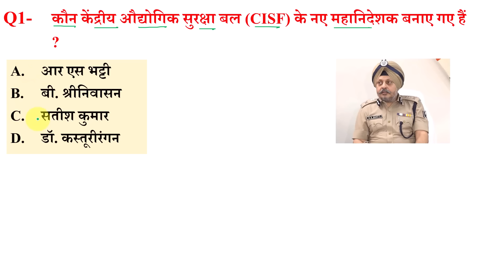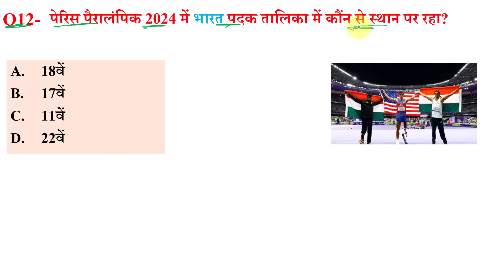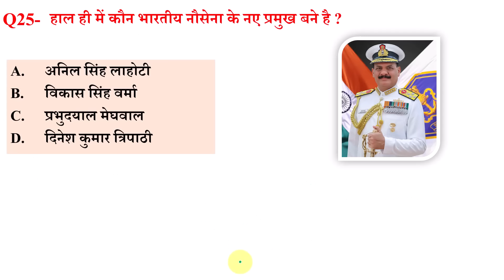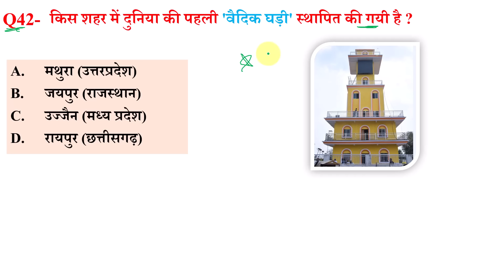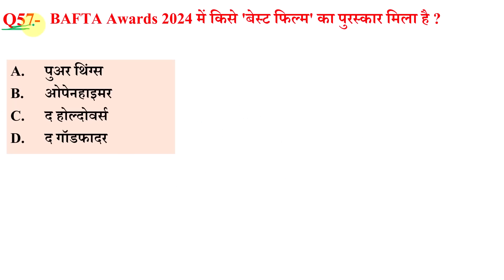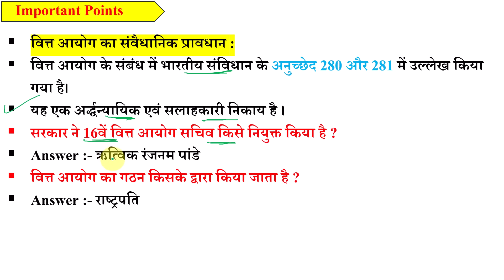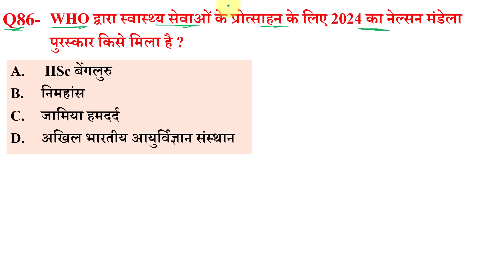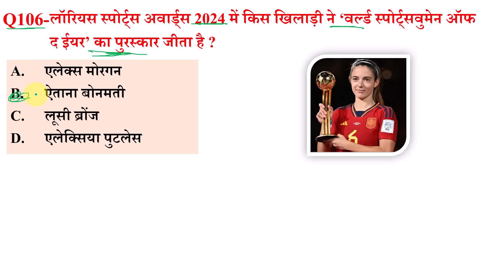Last 9 Month Current Affairs 2024 | January To September 2024 Current Affairs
any query please send whatsapp msg only - 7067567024

current affairs, last 6 months current affairs 2024, last 6 month current affairs marathon, current affairs 2024 marathon, current affairs

Additional Related-
current affairs 2024 mrathon
current affairs 2024 pichle 6 maah ka current affairs
current affairs 2024 varshiki
current affairs 2024 ardhvarshiki
current affairs 2024 january to december
current affairs 2024 january to june
6 mahine ka current affairs
current affairs 2024 wartman me kaun kya h 2023
current affairs 2024 books and authors pustke aur lekhak
current affairs 2024 for one day exam
Sports Related Current Affairs
Current Affairs ke wo sabhi prashn jo pariksha ki drishti se ati mahatvpurn ho
Sports trophy, medal, winner
Sports most important questions
Sports ipl, world cup, grand prix, tennis, football